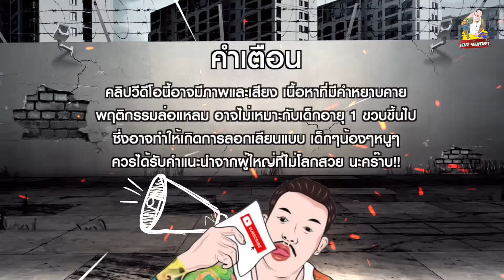กงเมืองมีน PART2 EP.68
Facebook Fanspage : เอส ร่มเกล้า